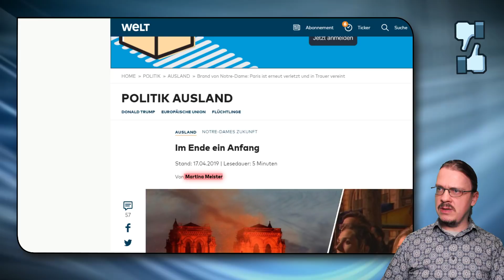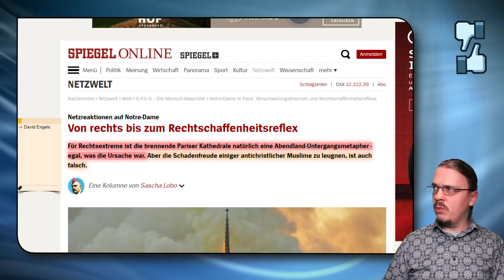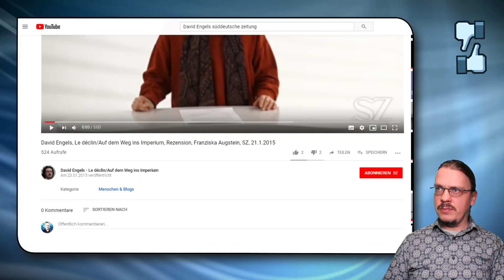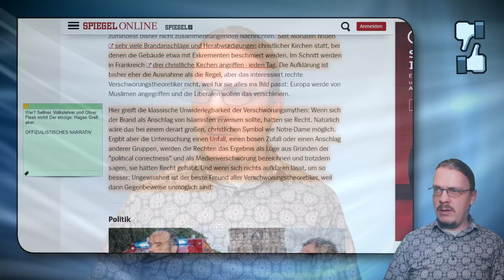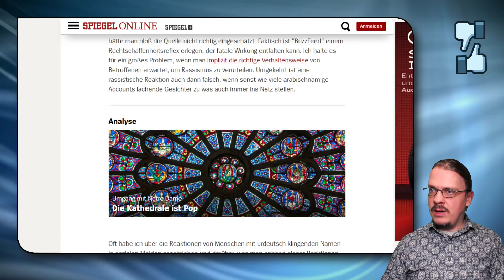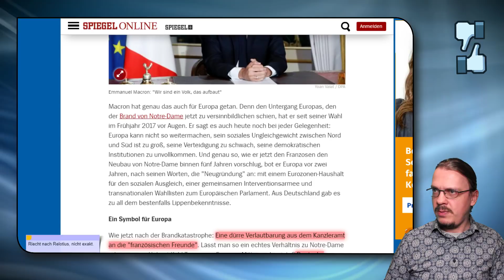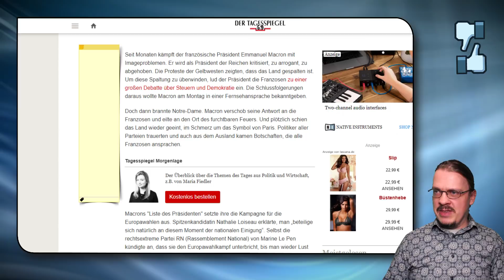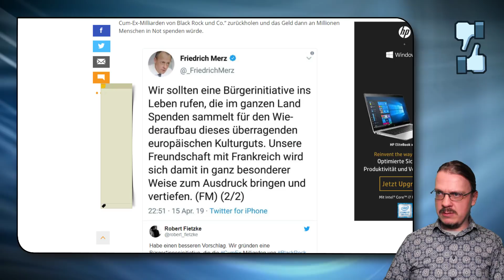Europa brennt! (Notre Dame) - meine WikiWelt #116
Europa brennt! Ganz Europa? Nein, ein Dachstuhl der berühmtesten Kirche von Frankreich!